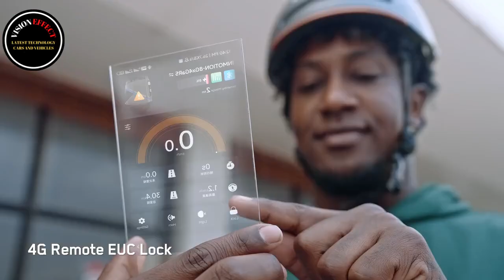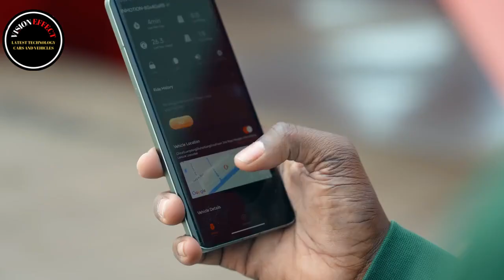28 Mph Top Speed ​​and 37 Miles Top Range | INMOTION V9 Electric Unicycle 2025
INMOTION Technologies Co., Ltd., a global leader in smart personal mobility, has officially launched the V9, a groundbreaking electric unicycle that sets a new industry standard. Designed to increase safety, intelligence, and fun, the V9 aims to accelerate the adoption of electric unicycles and further advance the industry’s growth.

The INMOTION V9 is the world’s first electric unicycle to receive TÜV Rheinland UL2272 certification, ensuring compliance with stringent North American safety standards. It is also the first unicycle equipped with the RideConnect function, featuring 4G remote locking, ride tracking, and 24/7 online monitoring even when the device is off. With app-based remote access, users can check battery health, adjust riding modes, and enjoy a safer, more comfortable riding experience.

Built for both comfort and performance, the V9 features a Nimbus Air suspension system that delivers smooth rides across a variety of terrains. Powered by top-tier Samsung battery cells, rigorously tested in extreme temperatures, and managed by an advanced Battery Management System (BMS) to ensure safety and longevity. The Raptor M controller, combined with the Ultra-Control stability system, delivers precise, stable power output for optimal ride control.

Beyond performance, the V9 enhances the riding experience with Light-Pulse ambient lighting, offering 256 colors and customizable lighting effects to suit any mood or style. The built-in high-quality stereo dual speakers support group ride sound synchronization, allowing riders to enjoy music with friends and create an immersive outdoor concert-like experience.

As a pioneer in the electric unicycle industry, INMOTION is committed to expanding market adoption and educating consumers.

“The V9 is not just a product; it is a major step towards making electric unicycles a mainstream means of transportation,” said WangYu, CEO of INMOTION. “We aim to remove barriers and make this technology more accessible. To achieve this, we prioritize industry promotion, user education, and market expansion over short-term profits.”

With cutting-edge technology, superior quality, and user-centric design, INMOTION continues to redefine the industry standard for electric unicycles. The launch of the V9 is not just an innovation; it’s a commitment to driving the future of micromobility and allowing more riders to experience the freedom and excitement of electric unicycles.

Inmotion V9
The V9 is InMotion’s lightest suspension wheel, weighing just over 48 pounds! With 60mm of suspension travel, you can ride smoothly over bumps or rough terrain that you may encounter while riding. With a top speed of 28 mph and a maximum range of 37 miles, this is a great wheel for beginners looking to take on weekend riding or commuting. The V9 is IPX6 rated to handle light off-road riding and light rain. The V9 is the first InMotion suspension wheel to include Bluetooth speakers that can be used to listen to music while riding. LED lights along the unit can be customized using the app to create a unique look. The top display helps you easily track your battery percentage and current speed while riding.